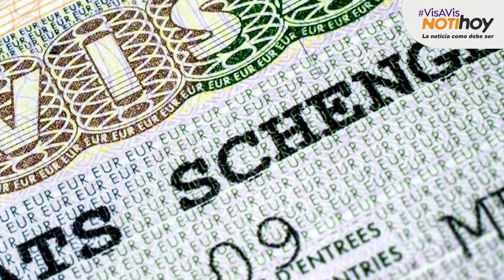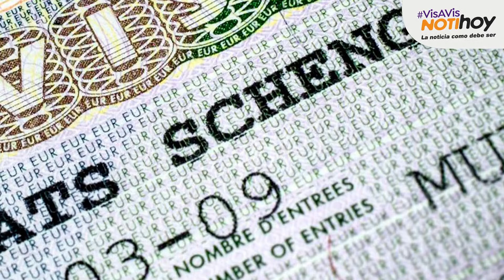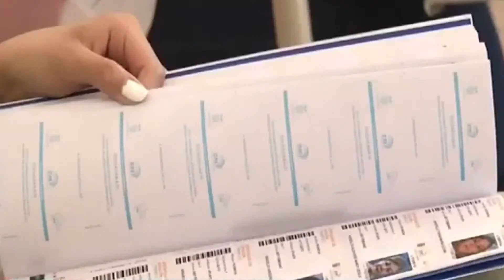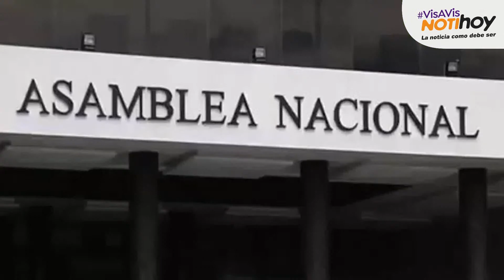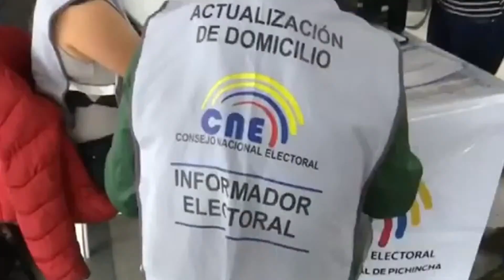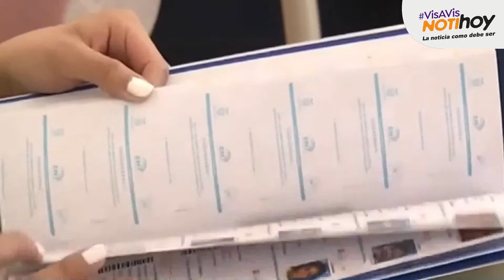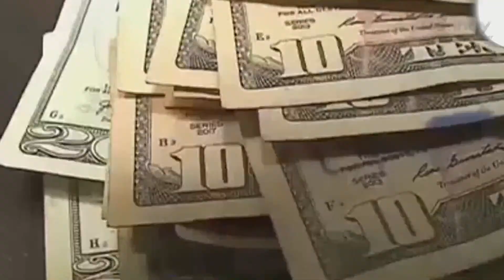A pesar del aumento salarial ¿habrá movilizaciones?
En VisAVisenNotiHoy tratamos los temas de actualidad, EnVivo, junto a Janet Hinostroza y Wilson Moposita

06:30 Marcela Arellano, Presidenta del FUT
Tema: Anuncio de nueva movilización

07:00 Héctor Paz y Miño- Gerente de Petrolia
Tema: Reversión contractual de los bloques 16 y 67

07:30 José Antonio Camposano, Presidente de la Cámara Nacional de Acuacultura
Tema: Eliminación del subsidio al diésel para camaroneras

08:00 Rosalía Arteaga, Ex Presidenta de la República
Tema: Consulta popular

Únete a la transmisión en Centro Ecuador:
📍97.7 FM Pichincha, Santo Domingo
📍94.7 FM Esmeraldas
📍94.9 FM Manabí